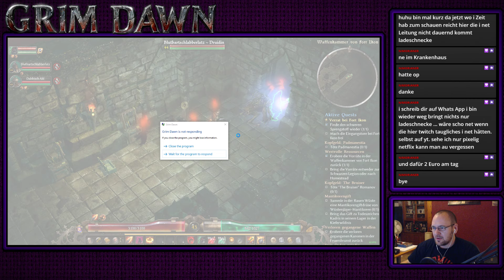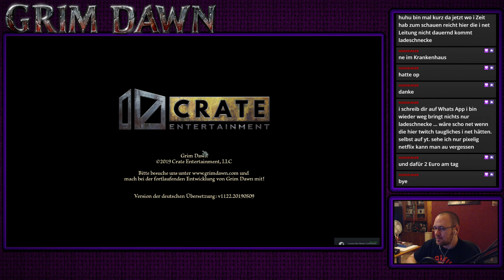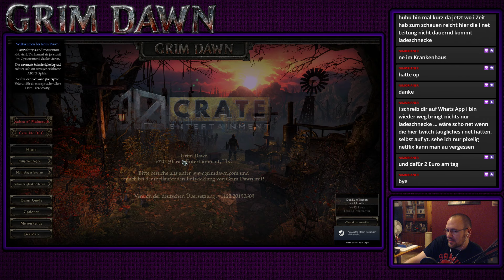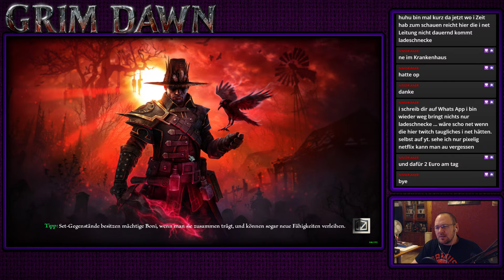Grim Dawn | Pt. 15 | So viele Quests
Nun geht es endlich halbwegs normal weiter.
Wir versuchen ein paar unserer angehäuften Quests zu erledigen.
Ich habe aber das Gefühl es werden immer und immer und immer mehr :D